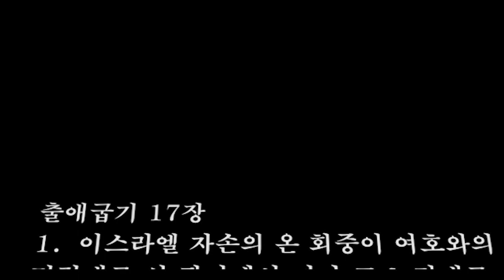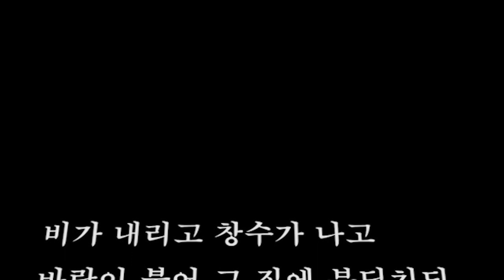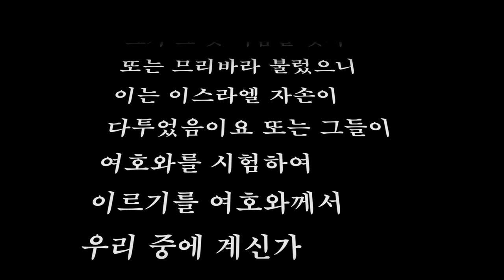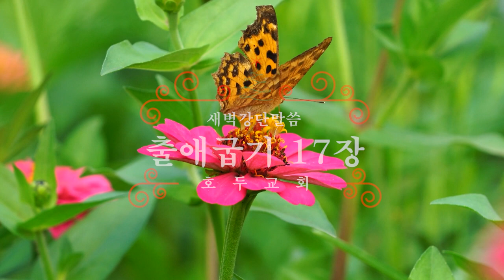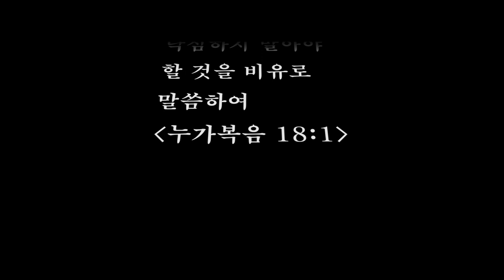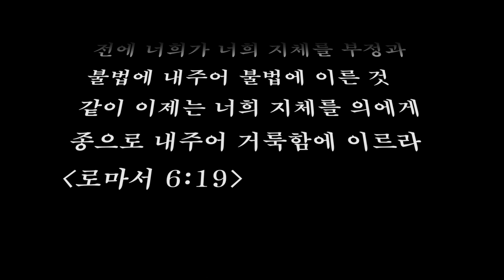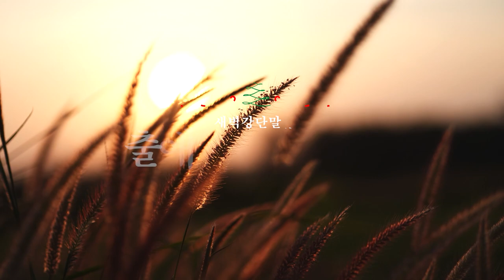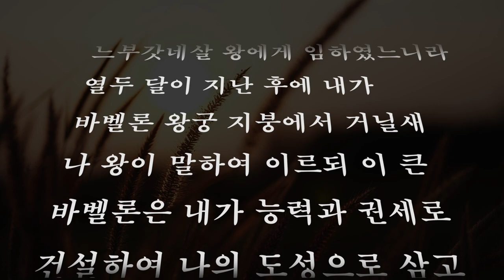새벽강단(출애굽기 17장)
1.  이스라엘 자손의 온 회중이 여호와의 명령대로 신 광야에서 떠나 그 노정대로 행하여 르비딤에 장막을 쳤으나 백성이 마실 물이 없는지라
2.  백성이 모세와 다투어 이르되 우리에게 물을 주어 마시게 하라 모세가 그들에게 이르되 너희가 어찌하여 나와 다투느냐 너희가 어찌하여 여호와를 시험하느냐
3.  거기서 백성이 목이 말라 물을 찾으매 그들이 모세에게 대하여 원망하여 이르되 당신이 어찌하여 우리를 애굽에서 인도해 내어서 우리와 우리 자녀와 우리 가축이 목말라 죽게 하느냐
4.  모세가 여호와께 부르짖어 이르되 내가 이 백성에게 어떻게 하리이까 그들이 조금 있으면 내게 돌을 던지겠나이다
5.  여호와께서 모세에게 이르시되 백성 앞을 지나서 이스라엘 장로들을 데리고 나일 강을 치던 네 지팡이를 손에 잡고 가라
6.  내가 호렙 산에 있는 그 반석 위 거기서 네 앞에 서리니 너는 그 반석을 치라 그것에서 물이 나오리니 백성이 마시리라 모세가 이스라엘 장로들의 목전에서 그대로 행하니라
7.  그가 그 곳 이름을 맛사 또는 므리바라 불렀으니 이는 이스라엘 자손이 다투었음이요 또는 그들이 여호와를 시험하여 이르기를 여호와께서 우리 중에 계신가 안 계신가 하였음이더라

아말렉과 싸우다

8.  ○그 때에 아말렉이 와서 이스라엘과 르비딤에서 싸우니라
9.  모세가 여호수아에게 이르되 우리를 위하여 사람들을 택하여 나가서 아말렉과 싸우라 내일 내가 하나님의 지팡이를 손에 잡고 산 꼭대기에 서리라
10.  여호수아가 모세의 말대로 행하여 아말렉과 싸우고 모세와 아론과 훌은 산 꼭대기에 올라가서
11.  모세가 손을 들면 이스라엘이 이기고 손을 내리면 아말렉이 이기더니
12.  모세의 팔이 피곤하매 그들이 돌을 가져다가 모세의 아래에 놓아 그가 그 위에 앉게 하고 아론과 훌이 한 사람은 이쪽에서, 한 사람은 저쪽에서 모세의 손을 붙들어 올렸더니 그 손이 해가 지도록 내려오지 아니한지라
13.  여호수아가 칼날로 아말렉과 그 백성을 쳐서 무찌르니라
14.  여호와께서 모세에게 이르시되 이것을 책에 기록하여 기념하게 하고 여호수아의 귀에 외워 들리라 내가 아말렉을 없이하여 천하에서 기억도 못 하게 하리라
15.  모세가 제단을 쌓고 그 이름을 여호와 닛시라 하고
16.  이르되 여호와께서 맹세하시기를 여호와가 아말렉과 더불어 대대로 싸우리라 하셨다 하였더라